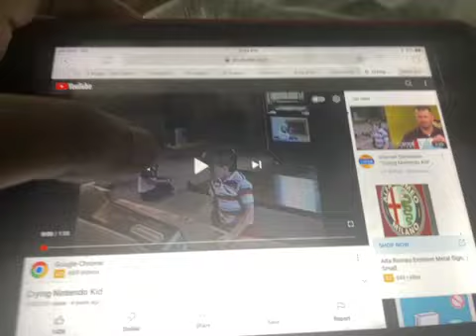Crying Nintendo Kid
Steve is surprised by his parents with a new
Nintendo Entertainment System in 1988.
His brother, Kyle, could not be less interested in it.   See if you can hear the hidden (Rotten) Easter Egg near the end of the video (1:30 and on)